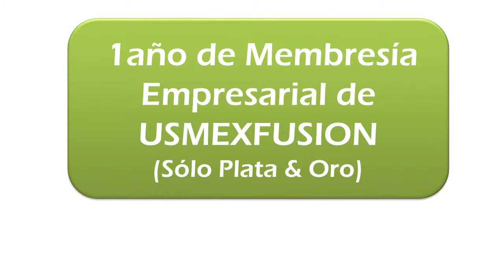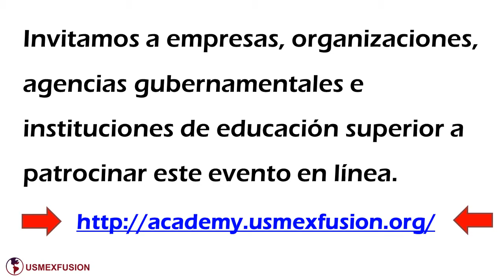Video Beneficios Patrocinador - April 2016 PDM USMEXFUSION